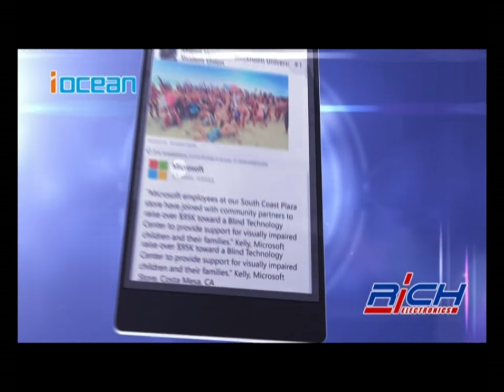Սիրո գերին/Siro Gerin - 199